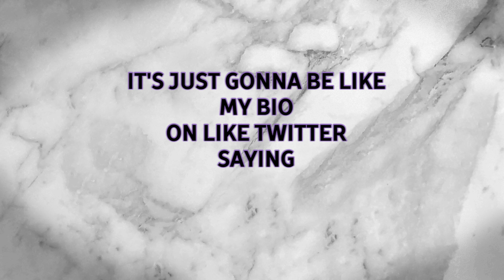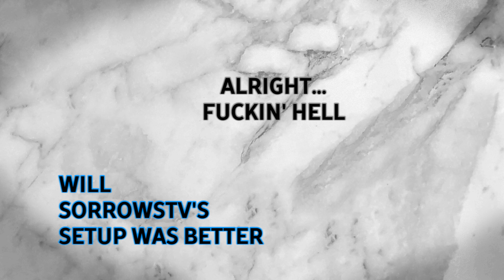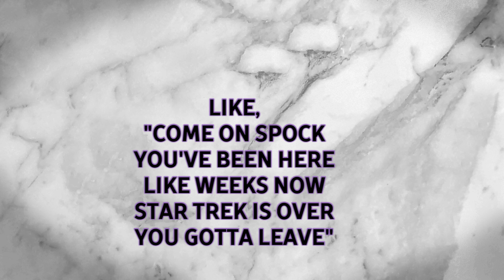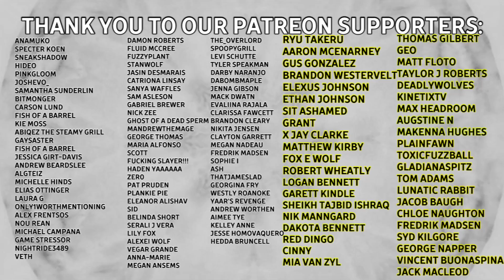WikiHow Images [Feat. RTGame]